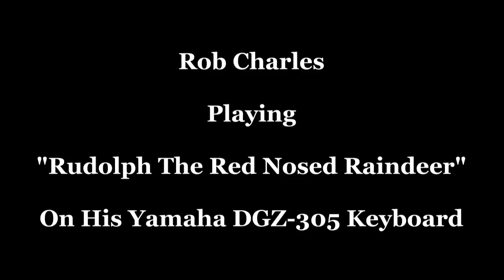Rudolph The Red Nosed Raindeer On My Yamaha DGZ-305 Keyboard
My next video of yours truly having a dabble on My Keyboard I'm playing "Rudolph The Red Nosed Reindeer hope you enjoy this one!

Cheers
Rob